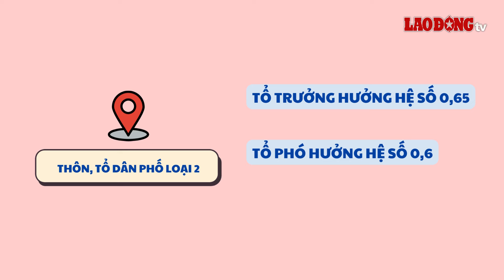Thêm 1 tỉnh hỗ trợ trật tự thôn bằng hệ số lương cơ sở | Báo Lao Động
BÁO LAO ĐỘNG | Thanh Hóa vừa ban hành mức hỗ trợ lực lượng an ninh trật tự ở cơ sở (trật tự thôn) theo hệ số lương cơ sở.

* Đường dây nóng: 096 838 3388